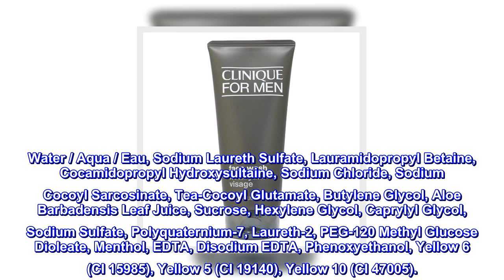Great product - Clinique for Men Face Wash 6.7oz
This is a gentle, thorough cleanser
It is suitable for normal to dry skin
The rich lather over damp skin removes dirt and oil and softens the beard
This gentle, thorough cleanser is suitable for normal to dry skin. The rich lather over damp skin removes dirt and oil and softens the beard. Leaving the skin fresh and comfortable, while moisturizing the skin. Preps skin for a comfortable shave.
BEST MEN'S FACIAL WASH
I purchased this for my brother in a sample pack for Christmas .
He raved about the facial wash so much that I purchased a full sized tube for his daily use. It's so great that Clinique provides these gift sets that allows you to try before you buy a full-sized tube. He loves it.